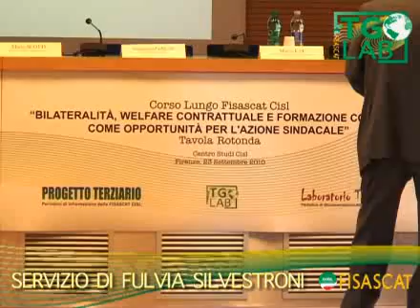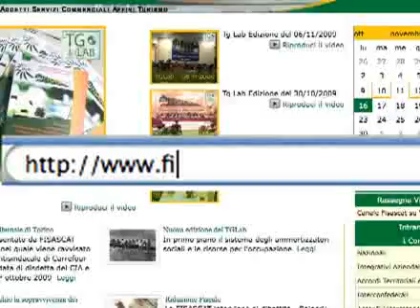Fisascat Cisl - Tglab del 24 settembre 2010 - Parte 2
Notiziario sindacale settimanale del Terziario turismo e servizi della Fisascat Cisl Nazionale - Federazione lavoratori del commercio turismo e servizi - Edizione del 24 settembre 2010